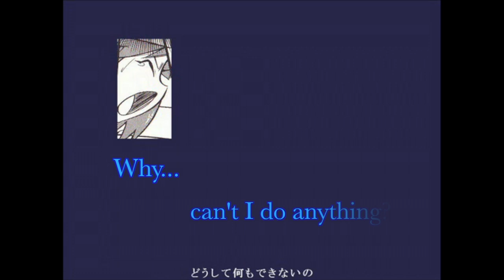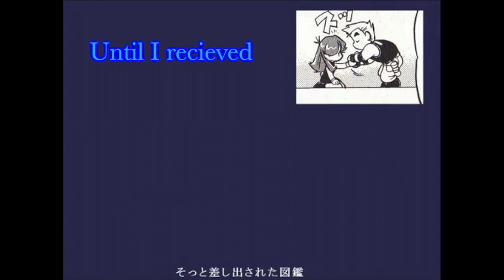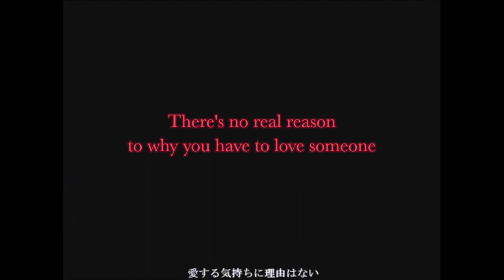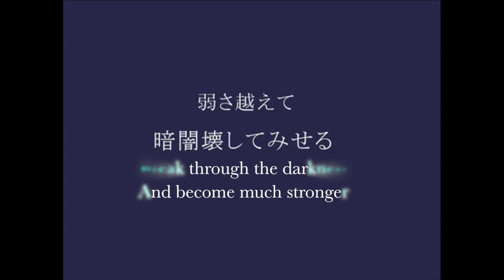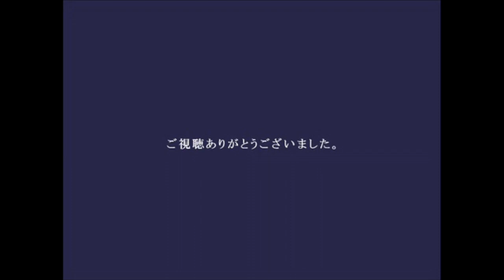Pokespe - God Knows (eng sub)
Original:【カギリ子】ポケスペで「G.o.d. k.n.o.w.s. 」【替え歌歌ってみた】